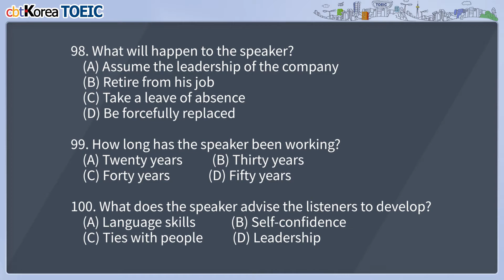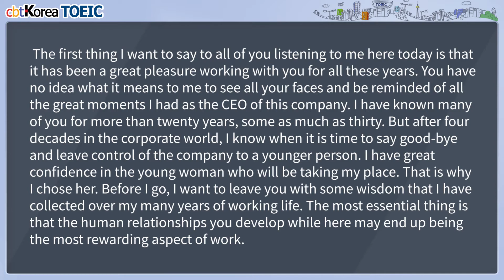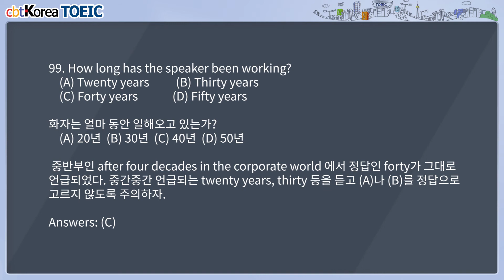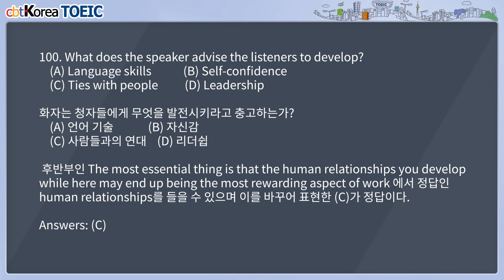TOEIC Test & Review Vol.10 Part 4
cbtKorea TOEIC Prep Test Review
씨비티코리아 토익 모의고사 및 해설